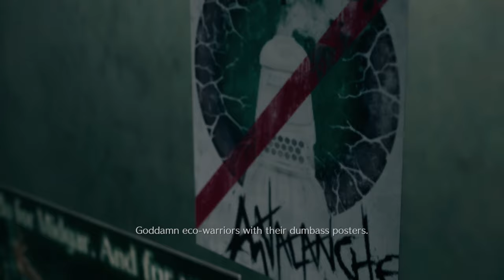FF7R - Extended OST - "Main Theme of FFVII - Nightfall in the Undercity" | 25th Anniversary Special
(edited Title. Cos I was wrong lol)
"Main Theme of FFVII - Nightfall in the Undercity"

Hey there!! Its been a while I'm sorry!!

It's been a heavy few months for me and I really haven't had the energy to do anything but hey its the 25th Anniversary of FF7 so we gotta do something right??

This is a new upload because the last one had a copyright infringement on it apparently between meeting the shop keeper and going up to Marle with Tifa 🤣🤣🤣 (I think it had something to do with the Jukebox version of Prelude popping up on the screen🤷‍♂️) so here's a new one.

Edit: Another Copy Right Infringement on this coincidently round the Juke Box in 7th Heaven daah!! Il do a new one later lol

Arranged by Nobuo Uematsu, Shotaro Shima, Masashi Hamauzu, Mitsuto Suzuki, Yoshitaka Suzuki, Tadayoshi Makino, Yasunori Nishiki, Yoshinori Nakamura, Naoyuki Honzawa

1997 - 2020 SQUARE ENIX CO, LTD